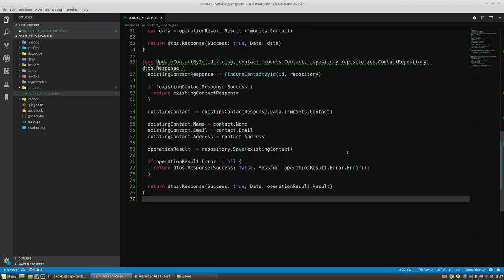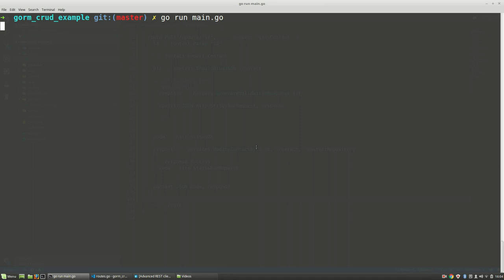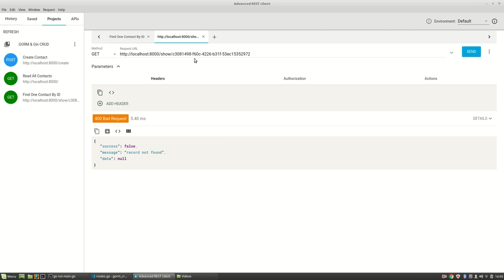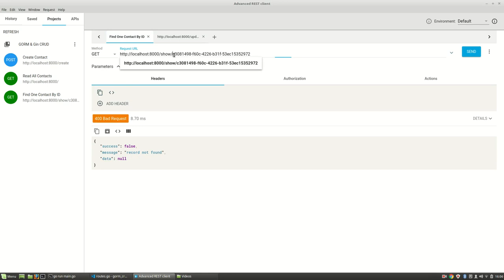3. API Update Data - GORM and Gin CRUD Tutorial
GORM and Gin CRUD Tutorial Step 3: API Update Data